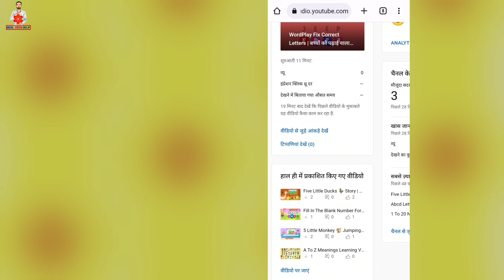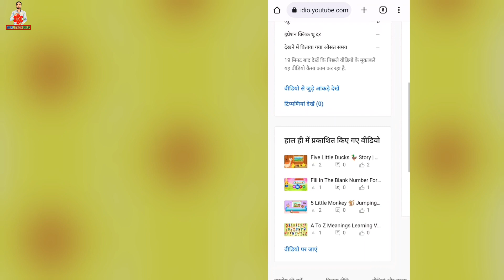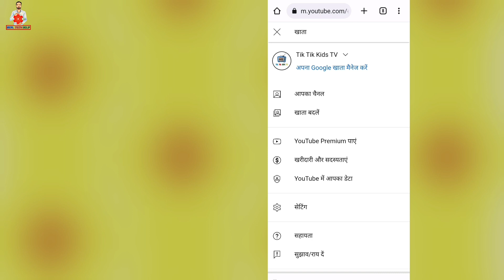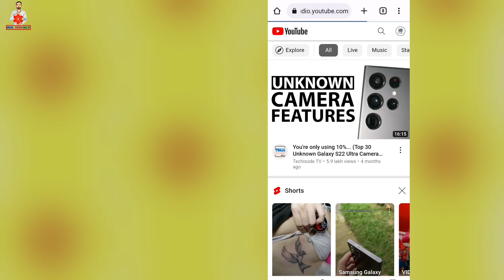YouTube Studio Ki Language Change Kaise Kare | How To Change YouTube Studio Language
YouTube Studio Ki Bhasha Change Kaise Kare | How To Change YouTube Studio Language |

Hello Friends Welcome To Real Tech Help YouTube Channel.

Dosto Is Video Mein Maine Bataya Hai Ki YouTube Studio Ki Language Change Kaise Karte Hain.

Cover Topics:
realtechhelp
real tech help
youtube studio me language kaise change karen
youtube studio ka language kaise change karen
youtube ki language kaise change karen
youtube par language kaise change karen
youtube studio ka language kaise change kare
how to change yt studio language
how to change youtube language
youtube par language kaise change kare
youtub studio me hindi language kaise karen
chrome browser mein youtube studio ki bhasha change kaise karen